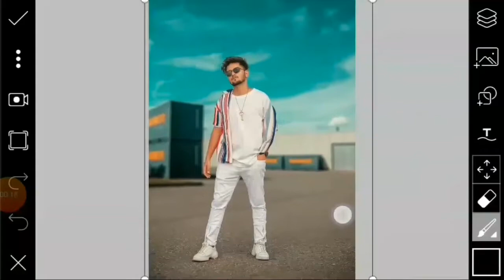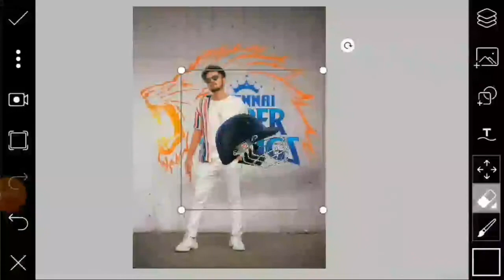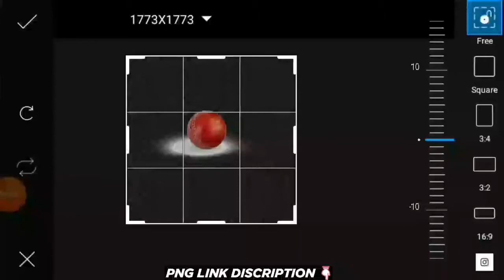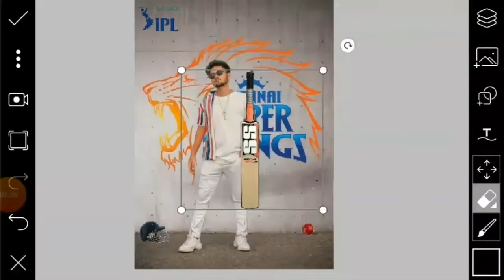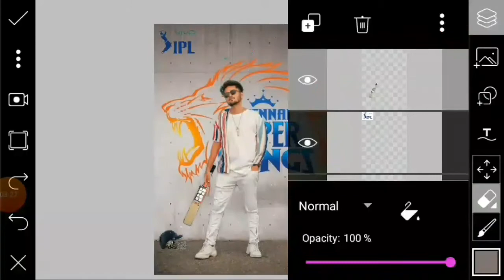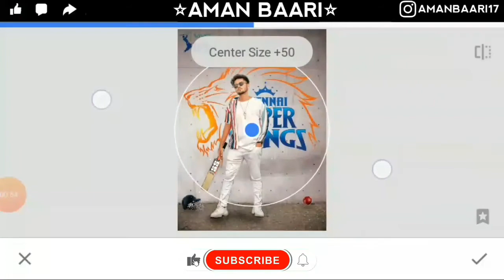IPL Photo Editing | New IPL Photo Editing - Aman Baari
Hello Dosto 🙌 I Am Aman Baari
Welcome Back My YT Channel
So Gugs Iss Video Main Aap Logo Ko
Ipl Photo Editing Karna Batauga I Hope Ye Video Aap Logo Pasand Aaya Hogo Too Please 🔻🔻🔻🔻
 ✴DON'T TO FORGET ⚠
🔻 FOLLOW ME ON PINTERERT 🔻
🔻 BACKGROUND DOWNLOAD LINK 🔻
🔻 USE THIS MAKE VIDEO APP 🔻
⭐. KINEMASTER
⭐. PICSART
⭐. SNAPSEED
⭐. PIXEL LAB
🔻 YOUR QUERIES 🔻
AB Editz
Ab Editz
SK Editz
AB Editing
AF Editing
Ipl Editing
Chetan Editz
Creative Liton
Nsb Pictures
Taukeer Editz
Top Editing
Face Shine
PicsArt Editing
Snapseed Editing
Lightroom Editing
Autodesk Editing
Photoshop Editing
Katarnak Editing
Riyaz Photo Editing
Face Shine And Glow
Super Photo Editing
Vijay Mahar Editing
Background Eager
Background Remove
Bhaskar Editing Zone
Yogesh Editograpy
Burn And Dodge Effect
Andriod Photo Editing
Lightroom Presets
Face Smooth Editing
Face Shine Editing
Face Clean Editing
Viral Photo Editing
Treading Photo Editing
Snapseed New Ideas
Face Shine And Glow Effect
PicsArt Hd Background Eager
PicsArt Photo Editz Tutorial
Lightroom Photo Editz Tutorial
Hd Background Manipulation
Ipl Photo Editing Manipulation

_____________Thankyou👍👍👍